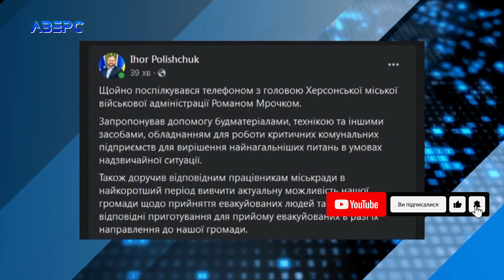На Волині готові прихистити евакуйованих мешканців Херсонщини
Мер Луцька Ігор Поліщук повідомив: мав розмову з  головою Херсонської міської військової адміністрації Романом Мрочком. Міський голова запропонував допомогу будматеріалами, технікою, обладнанням – всім, що потрібно для  вирішення найнагальніших питань в умовах надзвичайної ситуації. Ігор Поліщук доручив працівникам міськради у найстисліші терміни вивчити можливість нашої громади прийняти евакуйованих людей. Про те, що людей із затопленої Херсонщини готова прийняти Волинь заявив і голова Волинської ОВА Юрій Погуляйко. Голова Волинської обласної ради Григорій Недопад повідомив на своїй фейсбук-сторінці: телефоном спілкувався з очільником Херсонської обласної ради Олександром Самойленком. Запевнив – волиняни готові прихистити евакуйованих мешканців Херсонщини, а також допомогти продуктами, питною водою і будматеріалами людям у зоні надзвичайної ситуації.